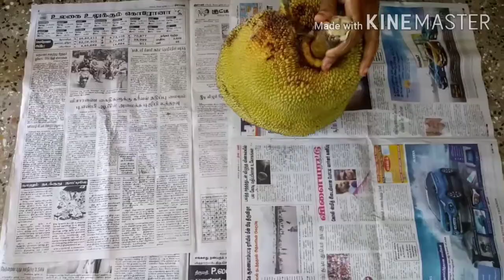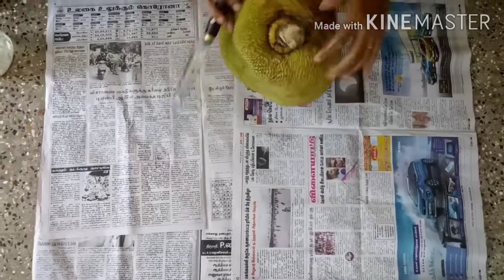பலாப்பழம் ஒப்பட்டு/ஒப்பிட்டு/ Jackfruit opputtu a quick sweet recipe in tamil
Depends on Jackfruit sweetness increase or decrease the quantity of the fruit. Boil or directly smash the fruit and make sure there isno water while making the pooranam otherwise it's hard to fold the flour sheet on it.
Tips: If pooranam become soft or liquid make balls of it and let it stand for an hr to become  thick ball.